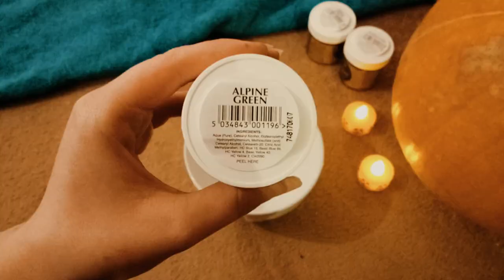Blonde to GREEN hair transformation | Ambethyst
So I finally dyed my hair sea green! I've wanted this colour for so long and I love how it turned out!
Open me.